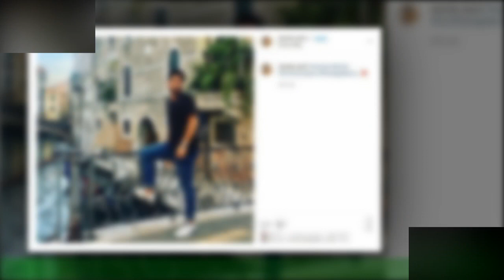Italian0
Davide Donadei dopo il GfVip: «Il lavoro al ristorante è  mio futuro.Chi vive sperando in un successo eterno, muore»
Davide Donadei, ex concorrente del GfVip ed ex tronista di Uomini e Donne, nelle ultime ore si è lasciato andare ad una riflessione sul suo lavoro nelle sue Instagram stories.«Va bene partecipare a programmi televisivi ma il mio lavoro rappresenta il mio futuro e la mia sicurezza.Chi vive sperando in un "successo" eterno, muore», ha precisato l'ex concorrente.